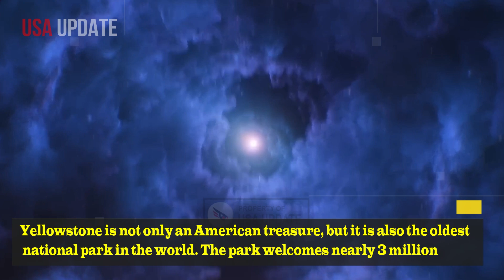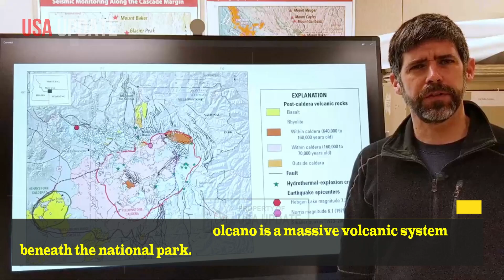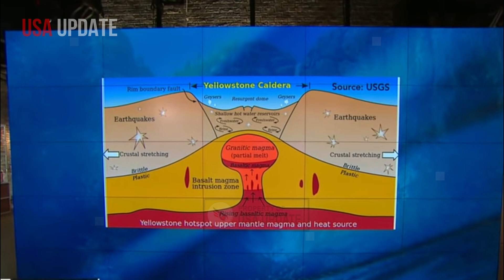Horrible Today: Seconds Massive Volcanic Erupts and Magma Reservoir in Yellowstone Recorded Live!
What Does a Yellowstone Eruption Mean for North America?
Yellowstone, a monstrous eruption, has been the site of constant volcanic activity for millions of years. The Yellowstone National Park area has experienced three major eruptions in Earth’s history. The largest caldera-forming eruption ejected 2,450 cubic kilometers of material, giving it the status of a  supervolcano.

Yellowstone is not only an American treasure, but it is also the oldest national park in the world. The park welcomes nearly 3 million visitors each year. Most people flock to the area for the stunning natural scenery that includes the Old Faithful geyser and numerous hiking trails, mountain peaks, and hot springs.